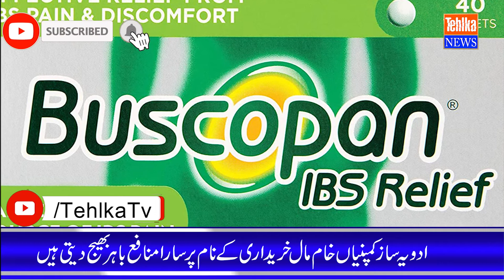The government itself does not do anything, the decisions are put in our lap, Chief Justice